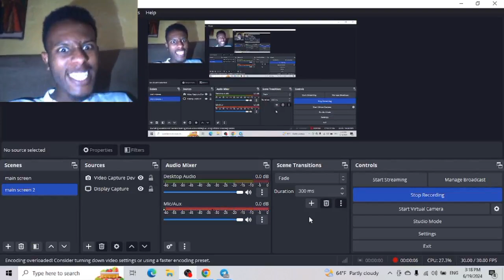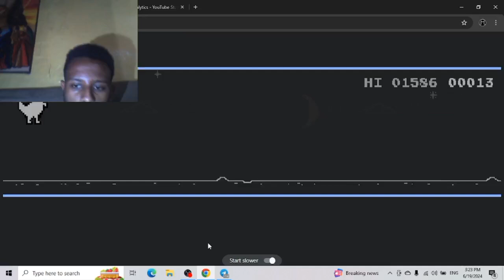todays live was too funny